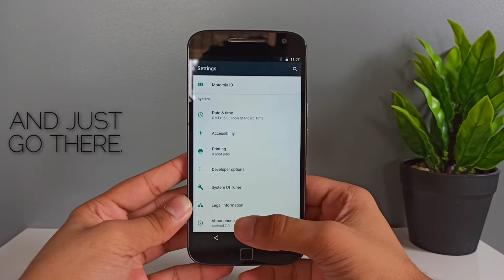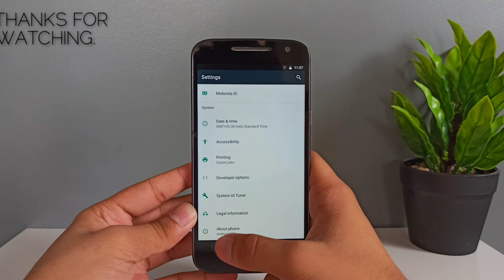# How to check your phone's android version | Simplest Way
# That's all

# How to check your phone's android version?

 Android Version in phone.
In just 1 minute.
Very easy.

Simplest Way Ever.

Comment me with your nickname if you are able to check your phone's android version.

Also comment me which other phone's features tutorials do you want.

I will try my best to make videos of that tutorials.

Don't miss my all other such videos.